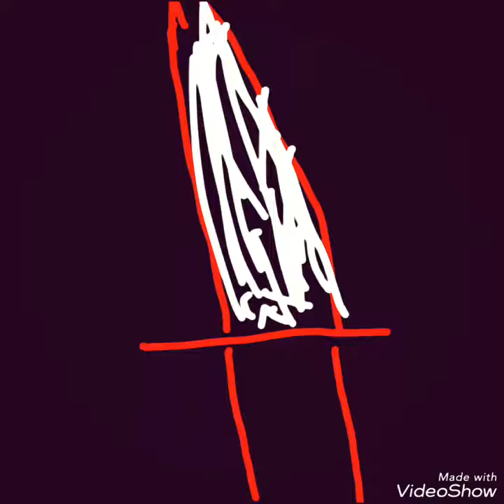It's time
Chris b and Ryan c.